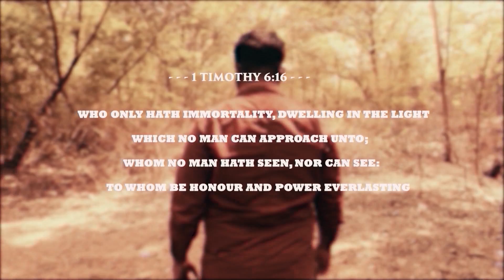Yevaru Sameepinchaleni & Manchi Devudu Na Yesayya || Telugu Mashup Song || Cover by Jeevan Louis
Hi guys this is Jeevan Louis ! Here is the full cover song of "Yevaru Sameepinchaleni" &" Manchi Devudu Na Yesayya" Telugu christian mashup cover song.
Original Credits: Bro.Yesanna Garu

"Only God lives forever! And he lives in light that no one can come near .No human has ever seen God or ever can see him. God will be honored, and his power will last forever. Amen".   -   ( 1Timothy 6:16)

"The Lord is good to those who wait for him, to the soul who seeks him. It is good that one should wait quietly for the salvation of the lord. It is good for a man that he bear the yoke in his youth".      (Lamentations 3 : 25 -27)

Cast & Crew
                     Music and mixing by : Silas Silvanus
                     vocals by : Jeevan Louis
                     Featuring : Pradeep
                     Video editing and production by : Vishal gabriel
                     Supporting crew: preetham alex , moses , kranthi, rakesh.

I really hope this songs will be blessing to all.